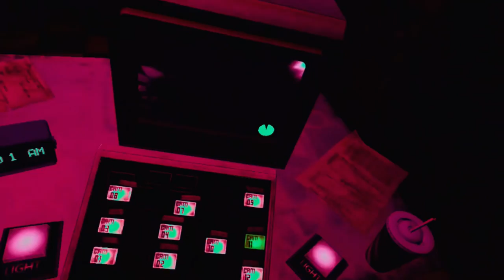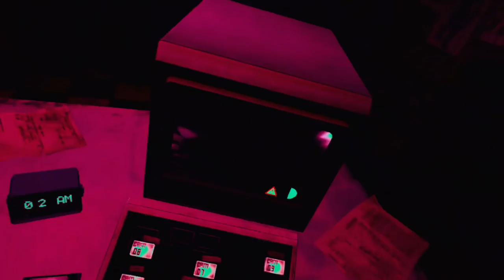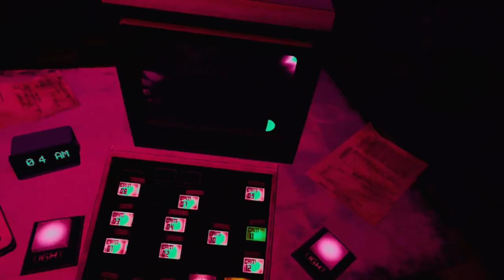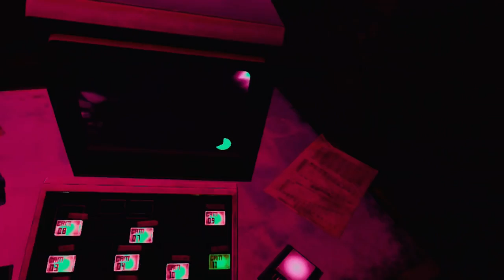Glitchtrap hacked the withered animatronics